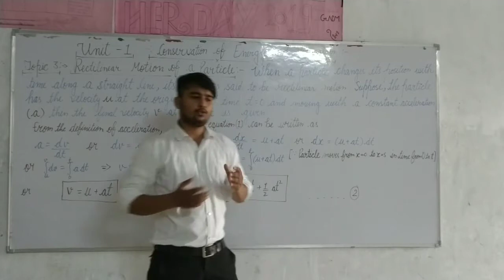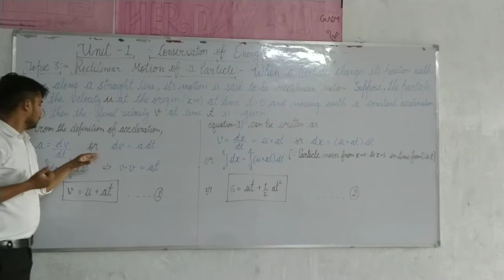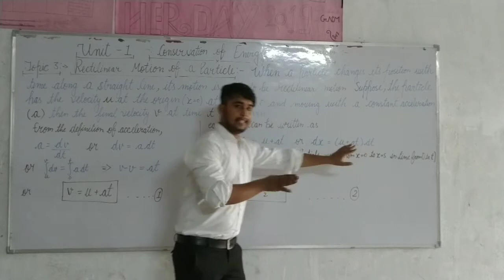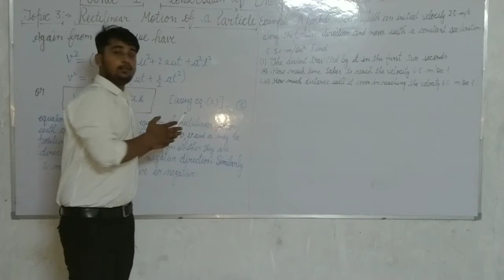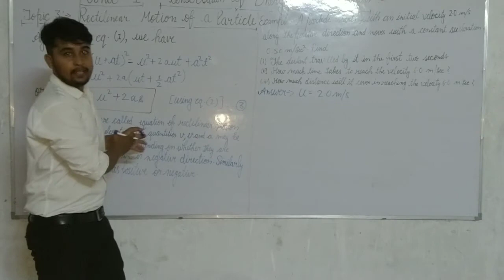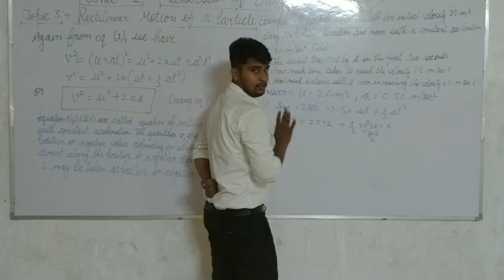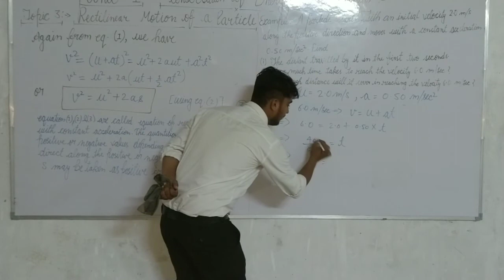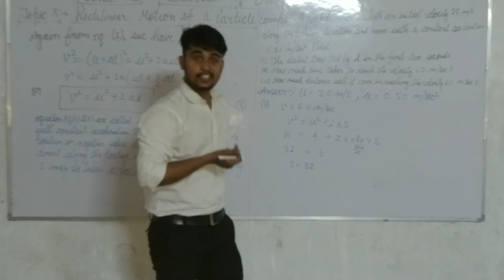physics rectilinear motion of a particle b sc 1st year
SATYAM SIR